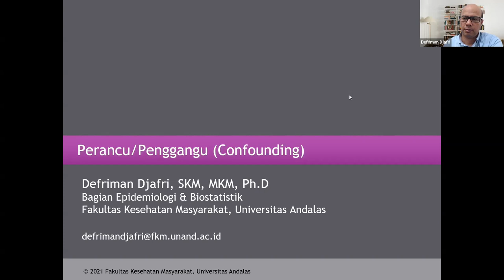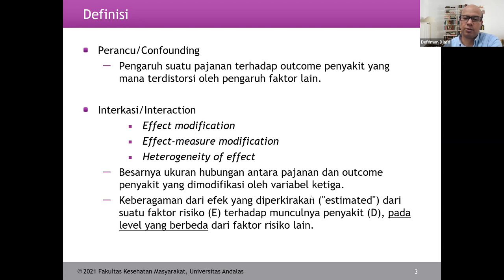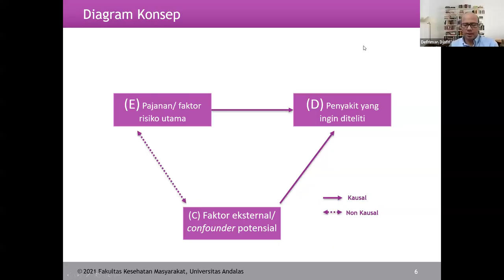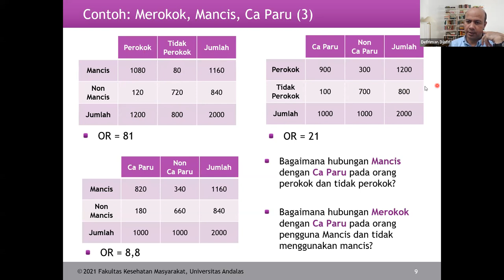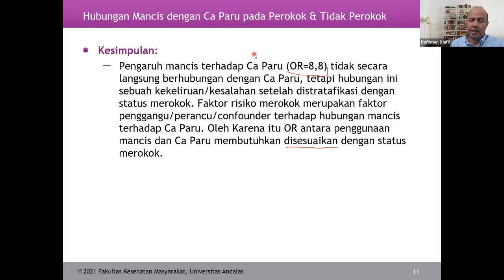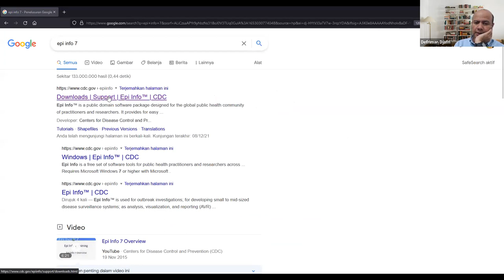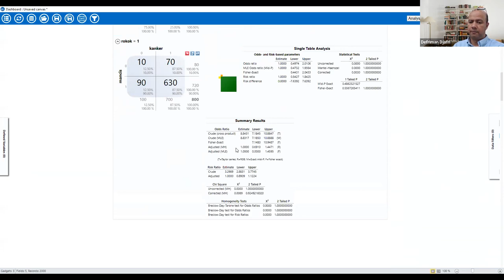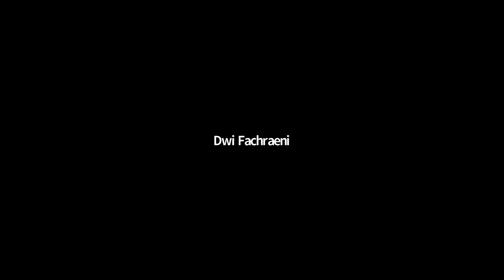Konsep Confounding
Mahasiswa dihararpkan mampu memahami konsep Confounding/variabel perancu/pengganggu.